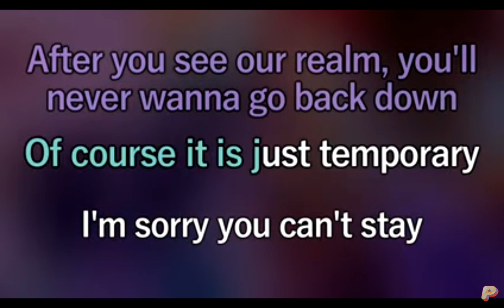welcome to heaven